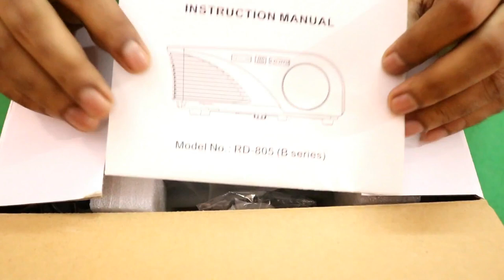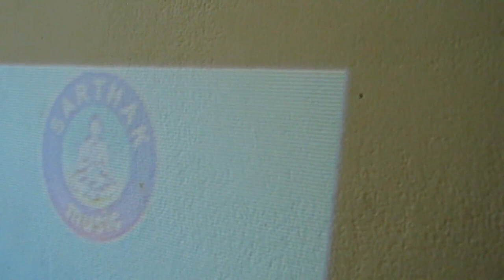Unboxing Mini LED Projector RD 805B 1200 Lumens & Support Full HD